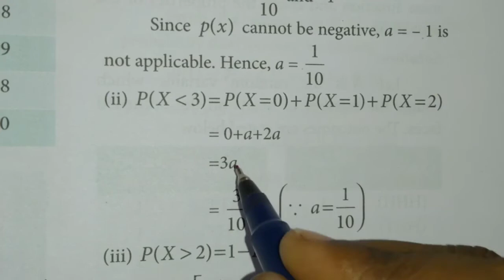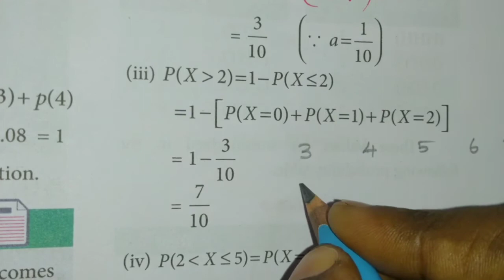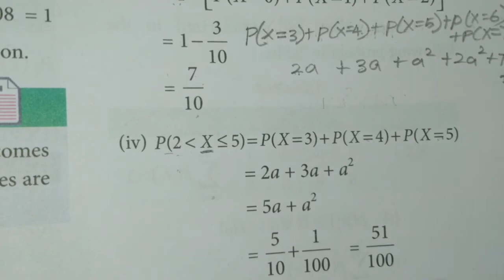12th BM, Example 6.2, Random Variable & Mathematical Expectation, Chapter 6